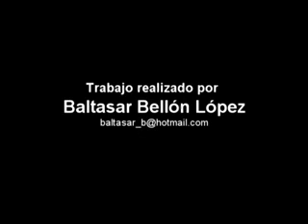Cristo de burgos. Sevilla 2003